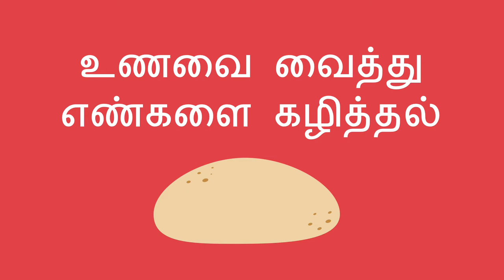உணவை வைத்து எண்களை கழித்தல். - Subtracting with Food (Tamil)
குழந்தைக்கு கழித்தல் பற்றி படிக்க உதவுவதற்கு நீங்கள்  உணவு துண்டுகளை எண்ணிப்பார்த்தும் ,அவர்களை சில துண்டுகளை உண்ணச்செய்தும் பிறகு மீதமுள்ள துண்டுகளை மீண்டும் எண்ணுமாறு சொல்லலாம்.

You can help a child learn about subtracting by counting pieces of food, letting them eat some pieces, and then counting the remaining pieces again.